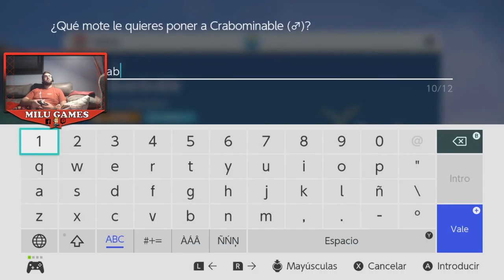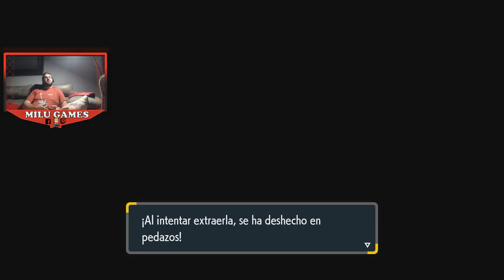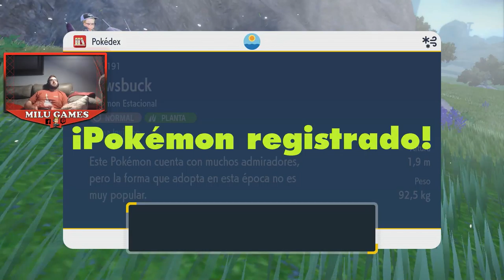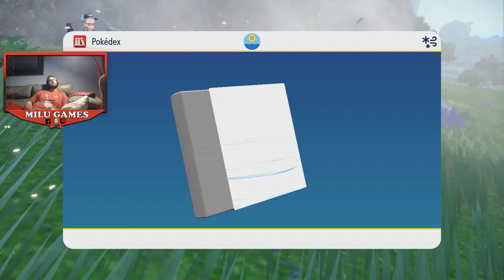Pokémon Púrpura DÍA 4 parte 5 (todo lo jugado, sin cortes)